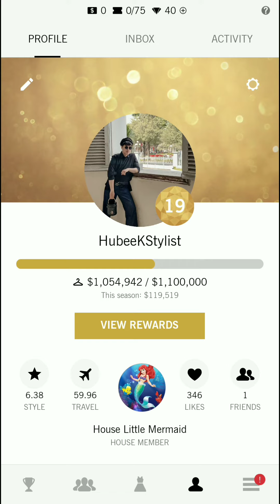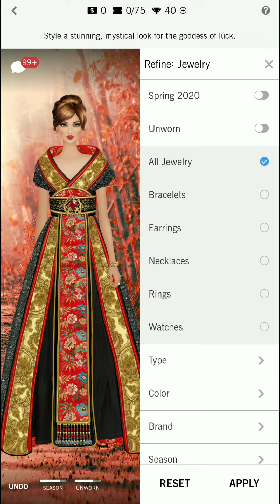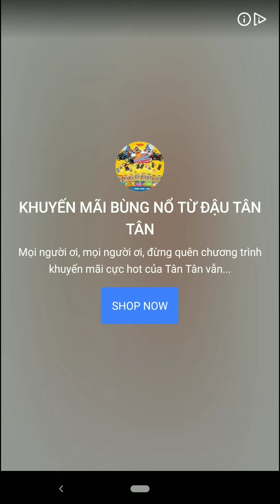GODDESS OF LUCK|| DAILY LEVEL 19|| FASHION COVET 👗👙🧥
Kết Nối Mình Ở Đâu